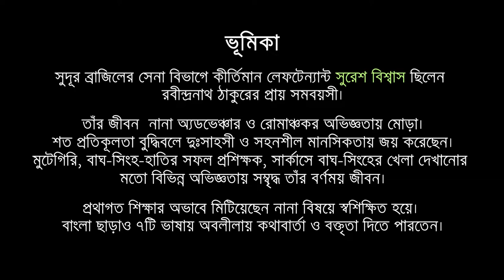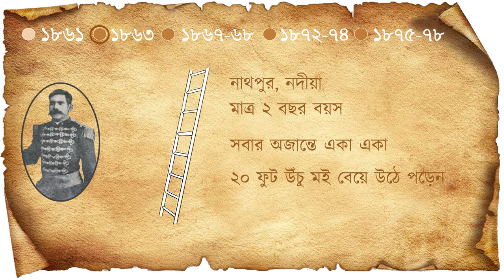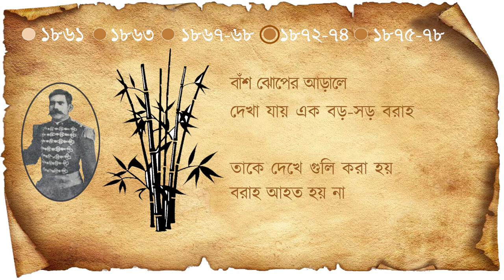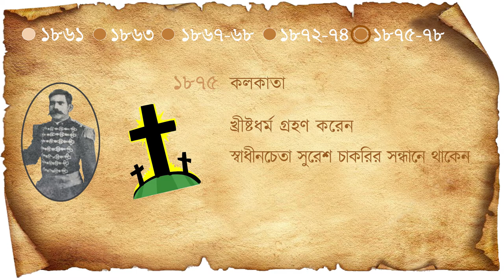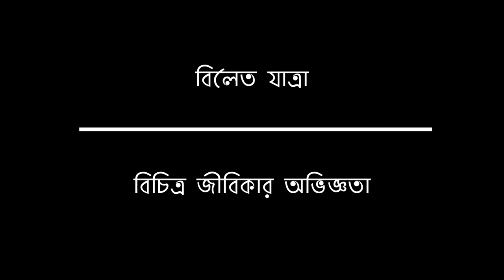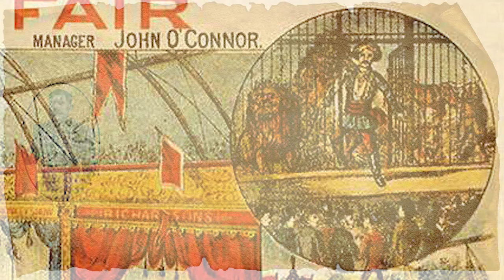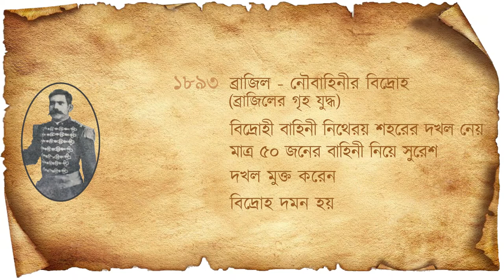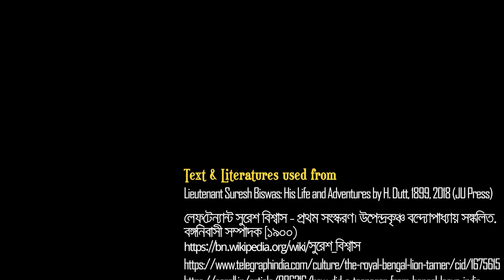লেফ্‌টেন্যান্ট সুরেশ বিশ্বাস | Lieut. Suresh Biswas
Suresh Biswas was born in 1861 in Nathpur in Nadia district in West Bengal. He ran away from home as a teen and had travelled to England. After he arrived in England he drifted through several odd jobs, before becoming an animal trainer in a circus in Kent. Suresh travelled with the circus to Hamburg. After that, he migrated to Brazil and fought valiantly in the Brazilian army. Suresh was made a Lieutenant in the army. He is often mistakenly mentioned as Col. Suresh Biswas. He was made Captain, not a Colonel in the Brazilian Army.

[পাঁচ মিশেলি : প্রথম ভাগ, পর্ব - ৩]